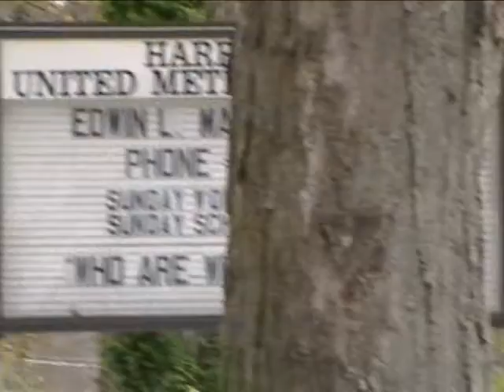April 17, 2012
Did a gig and the ETs showed up.